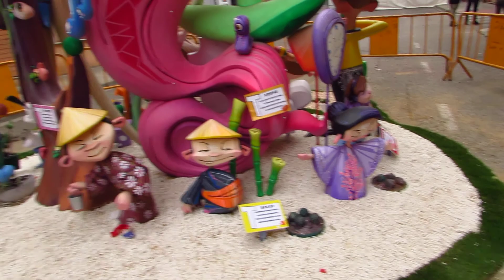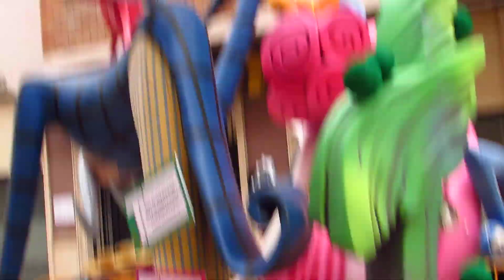FALLAS 2022. BURJASSOT.